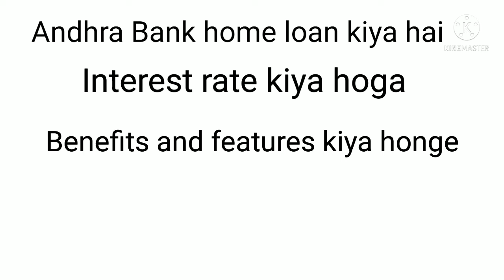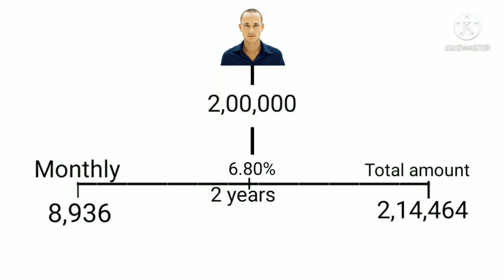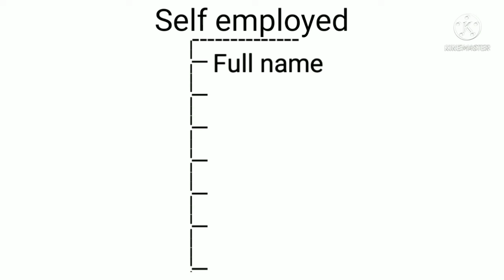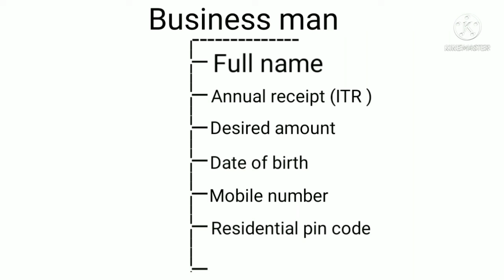Andhra Bank home loan || home loan benefits and feature || Interest / Eligibility.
Published on 12 November 2021 hallo friends ajke is video me bataya hu ki Andhra Bank home kiya hai, home loan Interest rate kiya hai, home loan feature and benefits kiya hai, home loan eligibility kiya kiya hona chahiye, is bare bataya hu and maine is video ko apne dilse banaya hai.